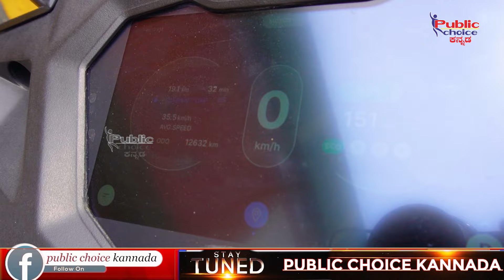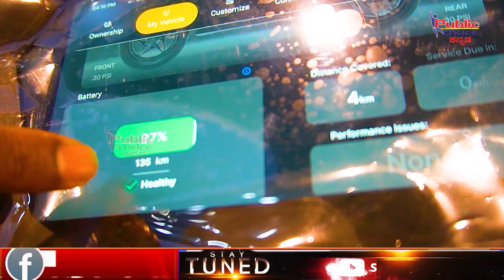OLA VS SIMPLE ONE :ನನ್ನ ಅತ್ರ OLA Simple one ಎರಡು ಇದೆ ನನ್ನ ಪ್ರಕಾರ ಯಾವುದು ಬೆಸ್ಟ್ ಗೊತ್ತಾ ?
Bestelectricscooter | Olaelectricscooter | Simpleoneelectricscooter
COMPARISION BETWEEN OLA AND SIMPLE ONE : OLA VS SIMPLE ONE :ನನ್ನ ಅತ್ರ OLA  Simple one  ಎರಡು ಇದೆ ನನ್ನ ಪ್ರಕಾರ ಯಾವುದು ಬೆಸ್ಟ್ ಗೊತ್ತಾ ?

Or drop me a mail

I